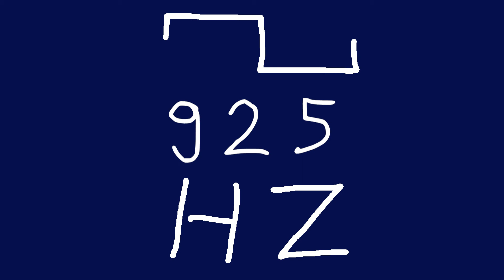925 hz square